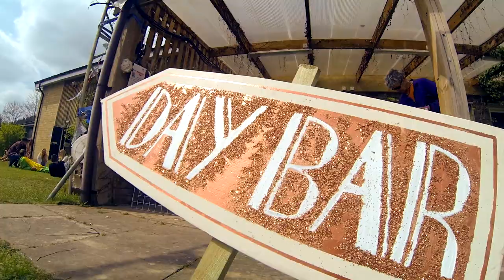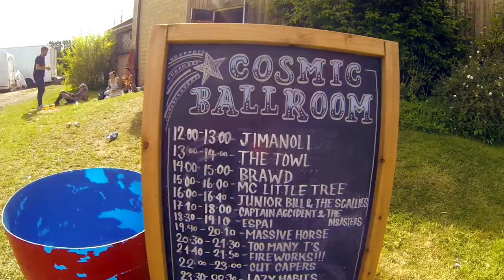Troyfest 2014 highlights official video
To mark the release of our line-up for Troyfest 2015, which includes Gilles Peterson, Mr. Scruff, Molotov Jukebox, By The Rivers and Bodhi, here's a chance to re-live some highlights from last year's festival.

Troyfest takes place in and around Baskerville Hall, a country house near Hay-on-Wye, and we like to think we're the UK's friendliest small festival.

A massive thank you to everyone who made Troyfest 2014 so special: everyone who bought tickets, the crew, the volunteers and the fantastic artists - MJ Cole, Dr Meaker, Joe Driscoll & Sekou Kouyate, Smoove & Turrell, Lazy Habits, The Mouse Outfit, Dub Mafie, True Ingredients, Kalakuta Millionaires, Wille & The Bandits, Tankus the Henge and Cut Capers to name but a few.

Video: Benji Cooper